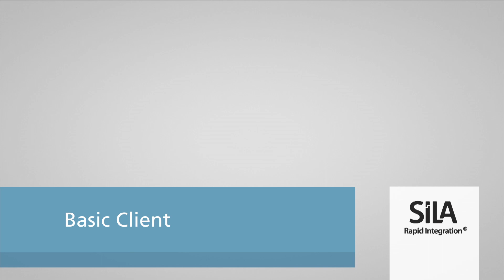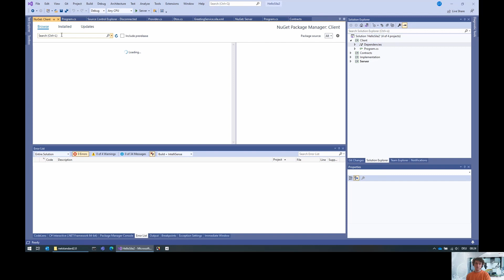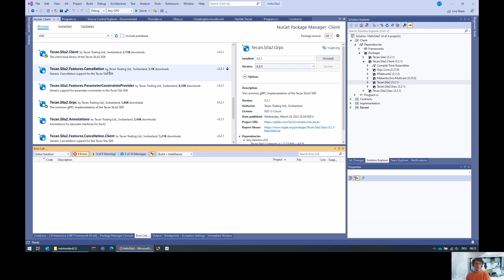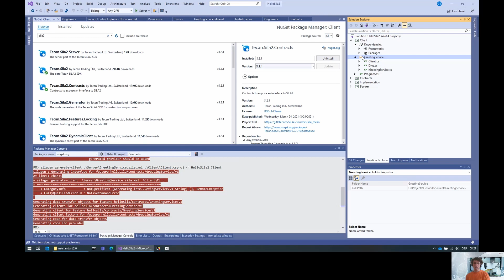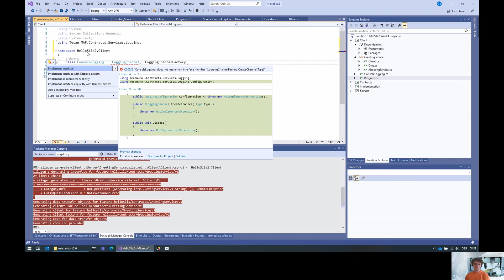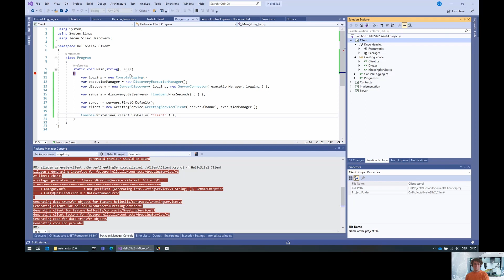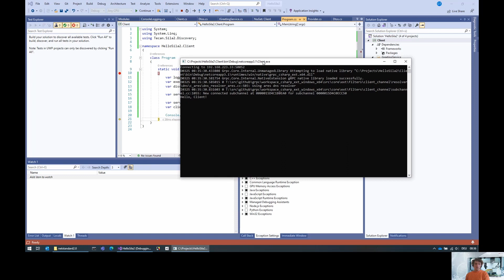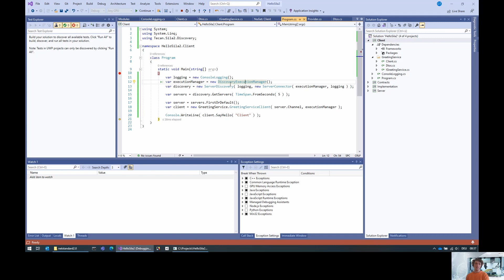03 - C# SiLA Training video: SiLA Basic Client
Recorded by Dr. Georg Hinkel, Tecan Software Competence Center

How to match a previously created SiLA 2 server.

You want to learn more about SiLA 2?